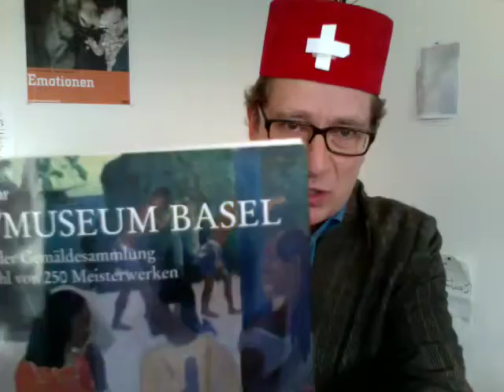Basler Feuilleton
Das erste Museumshalbjahr 2008 in Basel